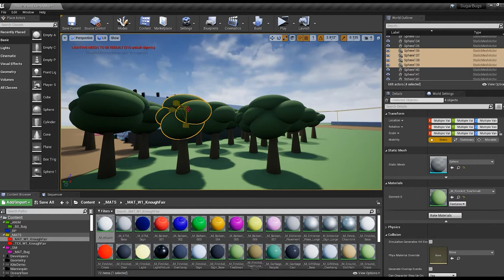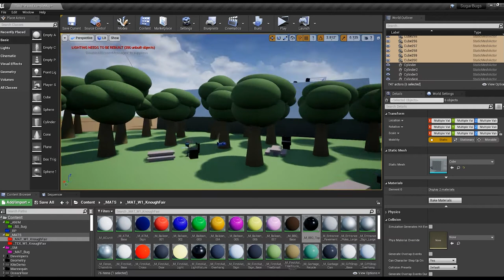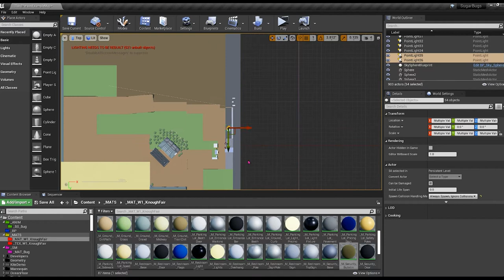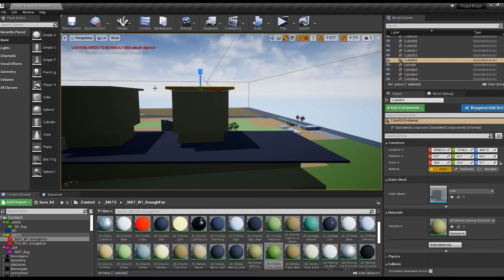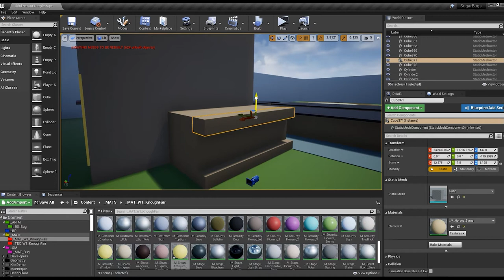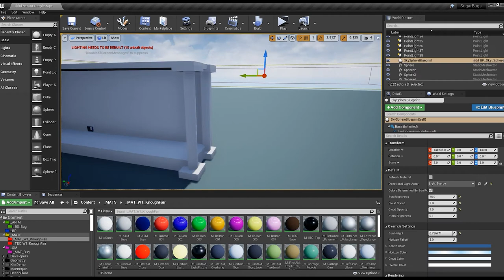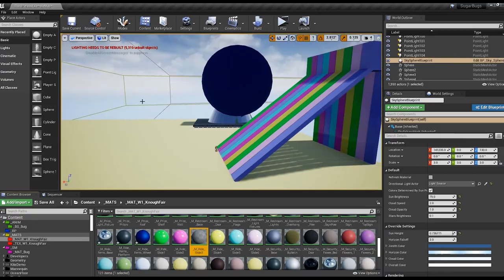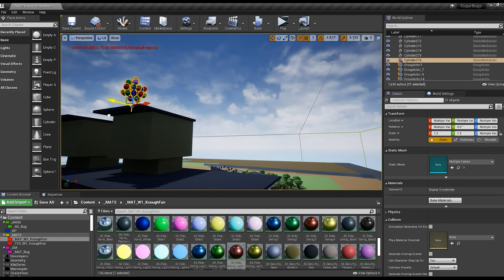UE4 3D Platformer Game Dev Journey 01/20/21: More Placeholder Level Design Blocking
UE4 3DPlatformer GameDev Journey 01/20/21: More Placeholder Level Design Blocking

Save a cowboy and a horse...

Over 21: Have you ever bet on a horse race? If so, how much have you won or lost?

Under 21: What's your favorite ride at a theme park or fair?

Comment your answers below for a chance at an in-game shout out.

When it comes to Unreal Engine 4, I am still a game development beginner. If anyone sees any improvements in the way I am doing this, please do not hesitate to let me know. Be gentle...

Thanks for checking out my game development documentary. More game development tips to come. I have the whole thing mapped out on paper, so it is a matter of translating that. This is my first real attempt at a full game.

A little about me: A former traditional, clay sculptor turned digital freelance artist--I also enjoy screenwriting, toy photography, pop culture, gaming, and retro themed art. My tools of choice, currently, are Blender, Marmoset Toolbag, Adobe's Substance Designer suite, and Unreal Engine. In coming weeks, I am interested in exploring Maya, Zbrush, and digging a bit into Cinema4D. Personally, I tend to gravitate towards the realistic history, psychological thriller, and horror story genres in my own art and the work of others.